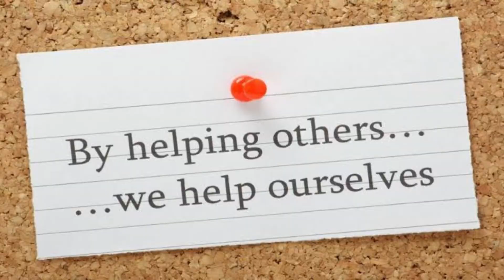ஒரு ஏழையின் தட்டு |A poor man plate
A poor man plate💙

A story about two rice merchants Ramu and somu. Ramu sells his rice very high .Somu sells his rice low and also helps the poor. One day Ramu meets a old couple who wants to buy rice but they don’t have money they have only dirty plate. So they offered their plate to him. But Ramu rejected their plate and spoken to them rudely. They were so dejected.

At the same time they met somu he asked the old couple what was the problem. Old couple tell him their problem about not having rice. Somu offered to help them by taking the plate. Somu checked the plate Surprisingly plate is golden plate.

He informs about the plate to the couple and he said I don’t have that much money 💰 to buy this plate so you can keep this plate and this rice.

For his helping tendency and for his honesty old people tell him to keep the plate.

So somu gives all of his money except money to travel and his rice to old people.

With this plate he beome millionaire and he continues to help the people because of poor man plate￼